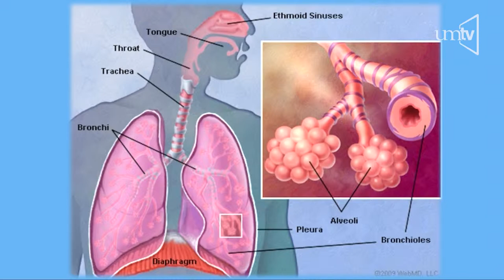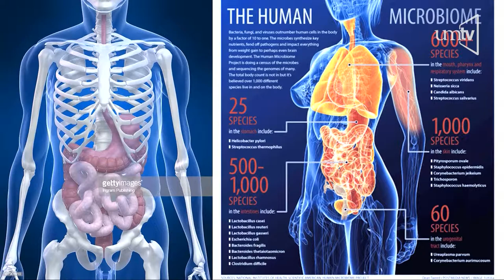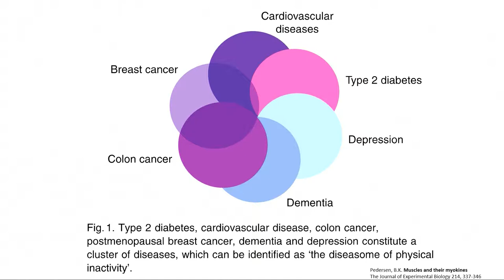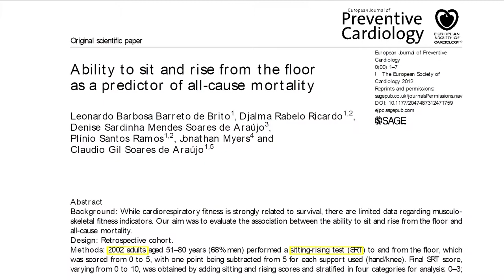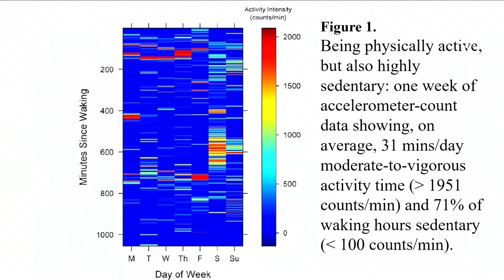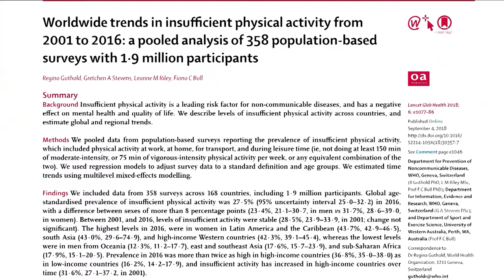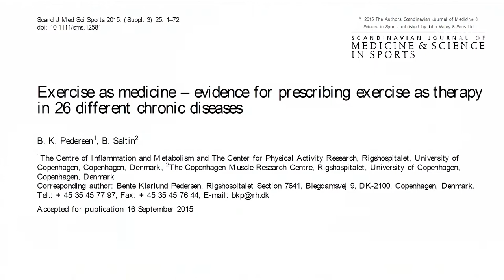Ejercicio físico una medicina para las ECNT 15 Mtro. Jason Aragon